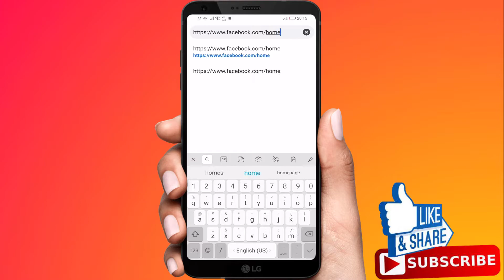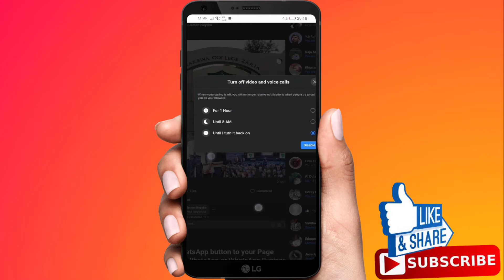How To Disable Calls On Messenger Android/IOS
in this video I'm gonna show you how you can disable all calls on facebook messenger on a mobile device.